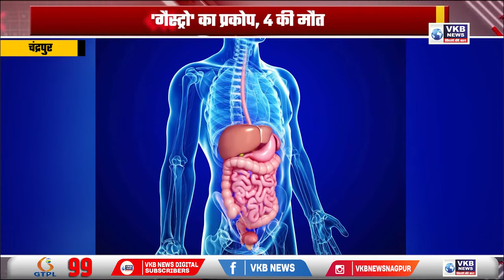'गैस्ट्रो' का प्रकोप, 4 की मौत